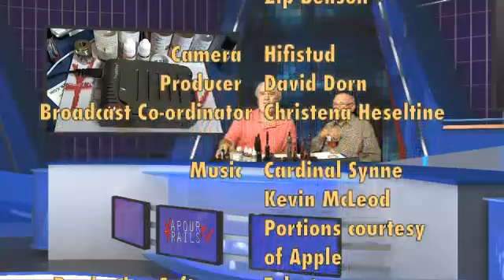The Haze Hour - 27th October 2011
Another show from Dave and Keith..